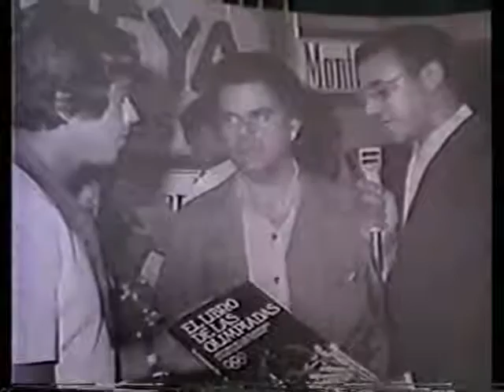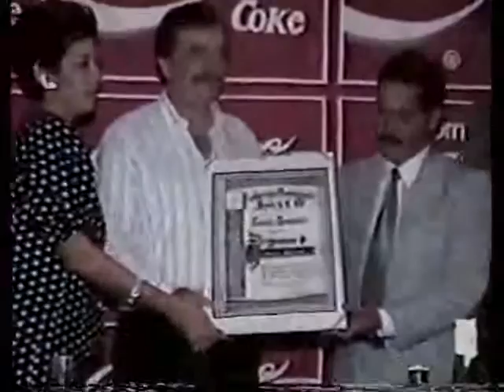De Todo Un Poco Con Mundito y Milagros - Andres Vandershorst